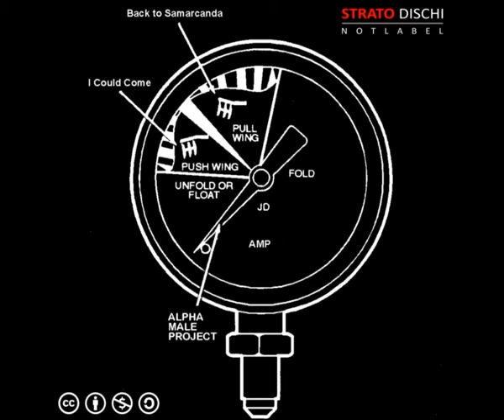(SDR037) 01 Alpha Male Project - I Could Come